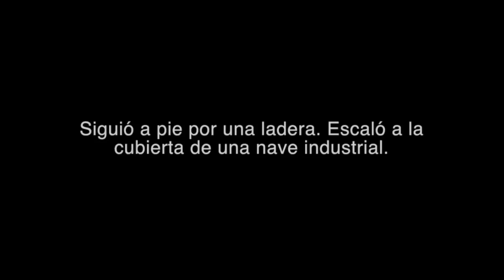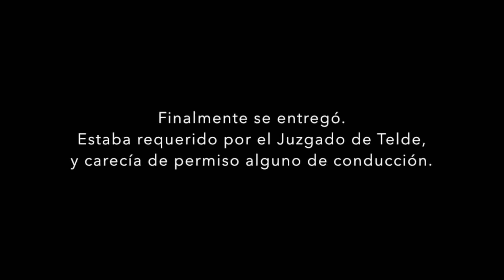Detenido tras persecución desde la capital hasta Telde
La Policía Local detiene a un hombre reclamado por un Juzgado tras intentar huir en una persecución desde la capital hasta Telde
Agentes de la Unidad Nocturna Especial (UNE) de la Policía Local de Las Palmas de Gran Canaria han detenido a un hombre de 30 años que se encontraba reclamado por un Juzgado de Telde y que intentó huir emprendiendo una persecución en vehículo desde la capital hasta el municipio de Telde.

Los hechos se produjeron durante la madrugada del jueves 7 marzo, cuando agentes de la Policía Local dieron el alto a un conductor que circulaba de forma irregular por el barrio capitalino de Tamaraceite y este, lejos de obedecer las órdenes policiales, emprendió una huida en su vehículo.

Comenzó entonces una persecución policial por las calles del barrio de Tamaraceite hasta que el conductor a la fuga accedió a la circunvalación para tomar dirección hacia el Sur, continuando la huida a alta velocidad mientras trataba de despistar a los agentes cambiando continuamente de carril, circulando muy cerca de otros vehículos e incluso de operarios de carretera que en ese momento realizaban trabajos en la autovía.

Su carrera por la circunvalación llegó hasta el CC El Mirador, donde tomó la salida hacia el barrio de Jinámar y continuó circulando en actitud temeraria e incluso en sentido contrario por las calles residenciales.

Finalmente, en la calle Fernando Sagaseta el conductor abandonó el vehículo y continuó la huida a pie, a través de una ladera paralela a la carretera y de importante peligro dada su pendiente.

Varios agentes se mantuvieron custodiando el vehículo y describiendo la trayectoria del varón a la fuga, a quien podían divisar desde lo alto de la ladera, mientras otros efectivos policiales le esperaban al final de su trayectoria en el polígono industrial de Barranco de la Gallina.

Por entonces, se habían desplazado hasta el lugar efectivos del Cuerpo Nacional de Policía y de la Policía Local de Telde, quienes se sumaron a la búsqueda del huido. Este, al verse cercado por los policías a su llegada al recinto industrial, comenzó a escalar una de las naves industriales hasta llegar a la cubierta.

Los agentes rodearon la nave y el sospechoso, pese a comprobar que estaba rodeado, se mantuvo en el tejado desobedeciendo las órdenes policiales para que bajara, teniendo incluso que activar al Consorcio de Bomberos para poder acceder a la cubierta de la nave.

Finalmente, los agentes lograron convencerle y él mismo, tras asumir que no tenía más opciones, terminó bajando de la cubierta y entregándose a la policía.

Los funcionarios policiales procedieron a identificarle y descubrieron que el mismo tenía vigente una orden de búsqueda y detención por un Juzgado de Telde y que, además, nunca había obtenido permiso alguno de conducción.

Así, la colaboración policial entre los diferentes Cuerpos intervinientes sirvió para que la Policía Local de la capital pudiera proceder finalmente a la detención de A.M.M., de 30 años y natural de Las Palmas de Gran Canaria, acusado de presuntos delitos por desobediencia grave a agentes de la autoridad y contra la seguridad vial por conducción temeraria y carecer de permiso alguno de conducción, además de encontrarse reclamado por la autoridad judicial.